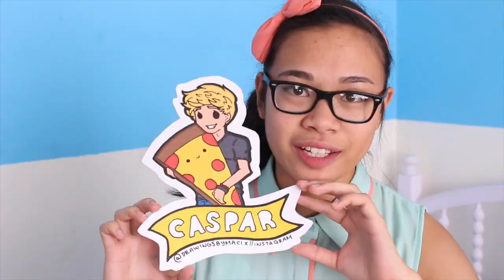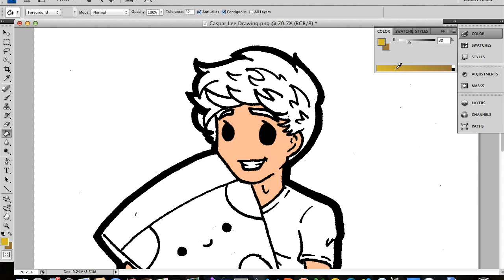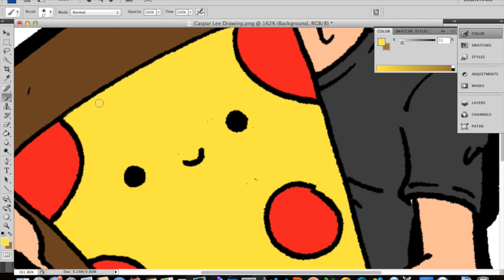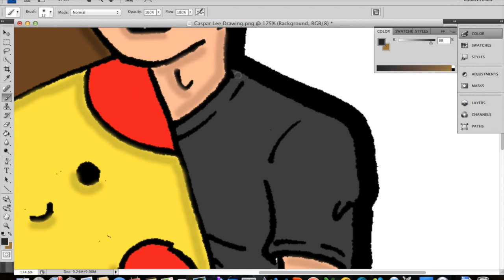Caspar Lee Speed Drawing | SimplyMaci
It's funny because I used a laundry rack to film this rather than a tripod LOL Hope you enjoyed this video since a lot of you have been asking for a speed drawing for a while now (: